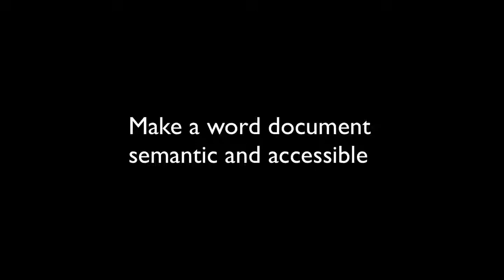Make a word document semantic and accessible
This short film shows how to make your Word document semantic and accessible. It uses Word for Mac 2011, but the functions are similar in other versions.

This shows how to select text and use the heading and quote styles instead of simply adding bold, font-size, and color.
The video also shows how to add alternate text to an image.